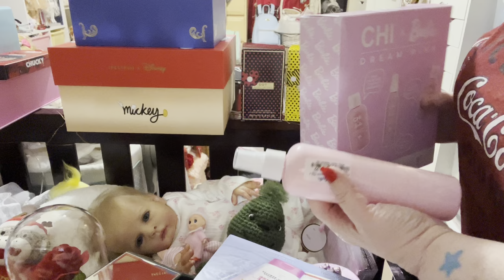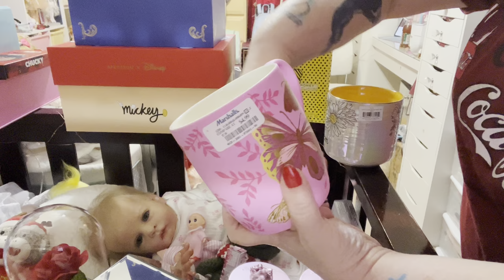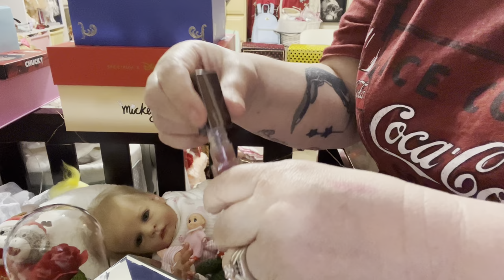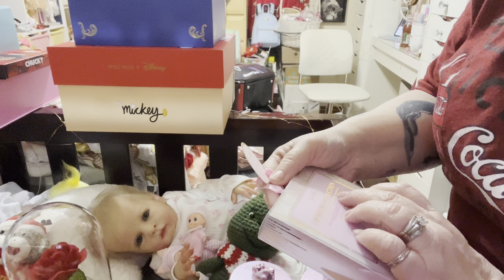IS THIS ALL I WILL EVER DO?/HAUL